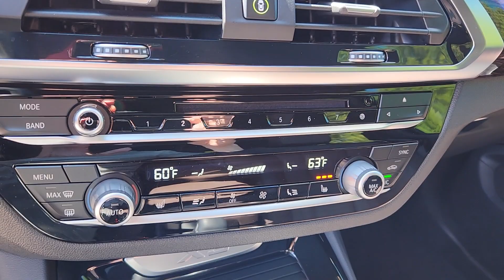2019 BMW X3 xDrive30i CO Loveland, Fort Collins, Longmont, Denver, Greeley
Pre-Owned 2019 BMW X3 xDrive30i available at BMW of Loveland located in 4150 Byrd Drive, Loveland, CO, 80538. Servicing the Loveland, Fort Collins, Longmont, Denver, Greeley area.
Please mention the stock KLP81855 when you contact the dealership for this vehicle.

You will be amazed by this   2019  BMW X3.  The luxurious and versatile X3 offers cruising comfort, spacious cargo capacity, efficiency, distinctive design, and unparalleled performance to let you enjoy the road, wherever it takes you. The following are some of this vehicles highlighted options: Apple Carplay®/Android Auto®, Navigation System, Keyless Entry, Power Passenger Seat, Woodgrain Interior Trim, Heated Mirrors, Back-Up Camera, Lane Keeping Assist, Power Liftgate, Fog Lamps. You deserve an automobile that's as passionate about the road as you are. Drive the X3.